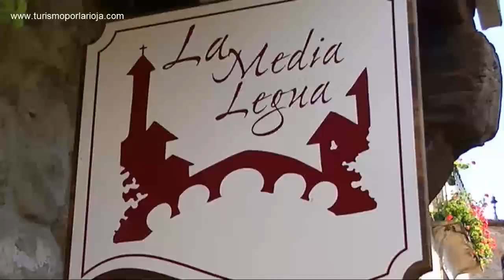Casa Rural La Media Legua - Villoslada de Cameros (La Rioja)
Casa Rural La Media Legua - Villoslada de Cameros (La Rioja) Pequeña y acogedora casa rural situada en el Parque Natural de Sierra Cebollera. Impresionantes los alrededores. Naturaleza salvaje e infinidad de actividades para disfrutar al aire libre.